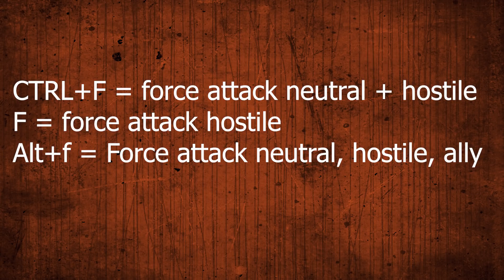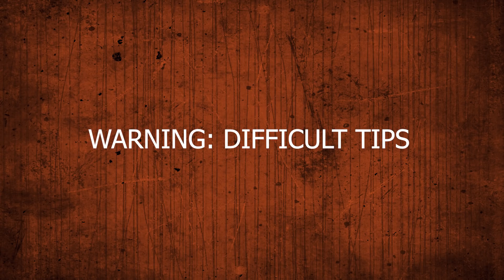8 OVERPOWERED Food Sources (Don't Starve Together Guide)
Today's video has 8 overpowered food sources in Dont Starve Together. This is a Dont Starve Together guide about hunger with 8 dont starve tips.

Number 1 is super simple, just berries, berries are actually super strong for restoring hunger and can be used as a great filler in the crock pot. Depending on how you play, or what character you're playing as, you can choose to relocate them, or just leave them around, and pick them whenever you go past. I should also mention that juicy berry bushes are better in every way compared to regular berry bushes, because you spend less time picking them, they need less fertilizer,  the berries rot faster, meaning you get fertilizer faster, it's easier to kill gobblers they spawn, and, if you're Wickerbottom, it just makes your applied horticulture book 3x stronger.

Number 2 is less simple, cacti, cacti is actually an amazing food source if you have armor, it will only cost you 1 hp to pick the cacti with a football helmet, then it can be cooked to heal 1 hp, 12.5 hunger, and 15 sanity. The sanity boost can be useful for specific bosses, such as the Bee Queen and Fuelweaver boss fights. And on top of that, cactus flesh counts as a vegetable in the crock pot, so it can be used to make pierogi. And on top of ALL THAT, it regrows in winter! But wait, there's more, in summer, it also gives Cactus Flowers!

Number 3 is actually ice, this is an extremely powerful food source, but only during Winter and Spring. Ice is gathered by mining mini glaciers, and is obtained very quickly. Eating it alone isn't very smart, but if you combine it with meat in the crock pot, it can become an extremely overpowered food source, that makes the game too easy. Which brings me into my next point, that combos with ice extremely well

Number 4, spider farm. Kill a level 3 den, and move it nearby to your base. Then, kill the spiders it spawns. They have a 50% chance to drop a monster meat, which can be used in the crock pot as a regular big meat, unless you use more than one. This basically makes any crock pot food way easier to obtain, and supplements any other food source. You can also turn the monster meat into eggs by cooking it, and feeding it into a bird in a cage. This comes full circle to allow you to make pierogi super easily with cactus flesh, meaning health is no longer an issue!

Number 5, bunny man farm. These are complicated, build a bunch of Bunny Hutches, I'd recommend about 20, and then feed two bunny men carrots during dusk or night, and force attack on one of the bunny men that are not allied to you. Do this with no weapon equipped by holding ctrl+f, and then quickly pressing a movement key afterwards, so the punch doesn't connect. Then, your allied bunny men will attack them, which causes the other bunny men to help defend that one, but then your allied ones get hit by another bunny men, causing more to come to their aid. Sit in the middle of this and hold spacebar to take the loot. Make sure not to pick up meat, or take meat with you when you do this, or they will kill you.

Number 5-4, Bunny men can also be used to make spider farms automatic, place 9 bunny hutches next to the spider den, and they will take care of all the spiders. In the morning, pick up the loot. The spiders will even kill the bunny men sometimes, so there can be big meat waiting for you.

Everything after this is going to be hard to obtain, but they're also some of the strongest ways to gather food.

Number 6, lichen, the strongest food source in the game, lichen only spawns in the ruins, and has one of the fastest spoil times in the game, being two days. Besides it's rot time, and sanity reduction of five, it is exactly the same as a roasted carrot. Except, it's extremely easy to gather a ton of, especially as Wickerbottom. The correct way to farm it takes really high requirements however. You need to; kill the Bee Queen for a bundling wrap, have a lureplant, and be playing Wickerbottom. You farm it by placing the lureplant in the middle of a large cluster of Lichen, leaving until it grows, and then come back and spam "Applied Horticulture" however many times you like (note that the Lureplant can only hold a maximum of 600 lichen, so stop before then. After that, kill it, pick up the stacks of lichen, and wrap them in bundling wraps. Then, when you have a huge stockpile of monster meat, and eggs, turn them into pierogi. Note that you can not  automatically farm lichen in winter, due to the Lureplant not growing, but you can still manually pick the Lichen, as Lichen does grow in winter.

Terraria: Eerie, Dungeon, Boss 2